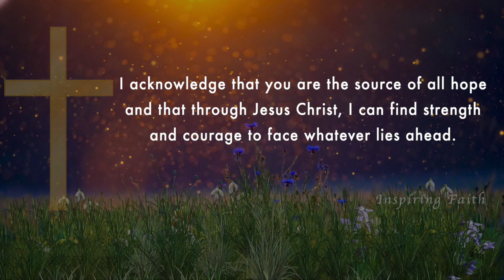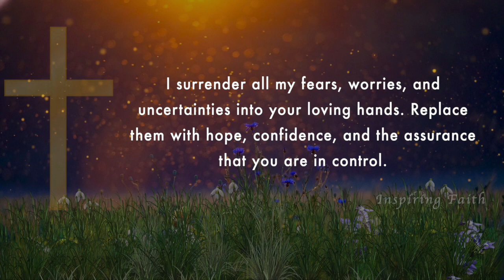A Prayer for Hope: Finding Light in the Midst of Darkness - Inspirational Video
Discover the transformative power of hope through this heartfelt and uplifting prayer.
In times of uncertainty and despair, this video offers a beacon of light and encouragement, guiding you to a place of renewed faith and optimism.
Join us in this prayerful journey as we explore the profound significance of hope, its ability to uplift spirits, and its capacity to ignite positive change.
Allow the soothing words of this prayer to envelop you, inspiring a renewed sense of purpose and a deep connection to the wellspring of hope within.
Let this video be a source of strength as you navigate life's challenges and embrace the boundless possibilities that hope can bring.